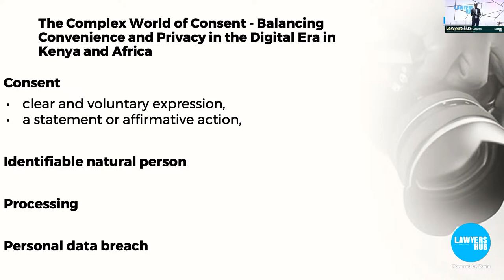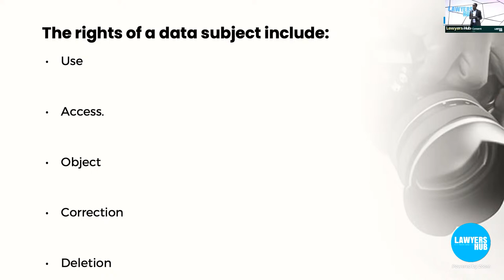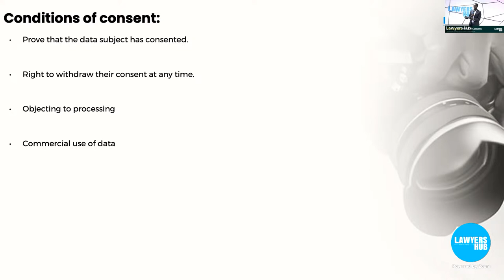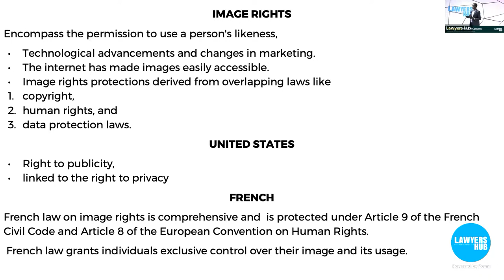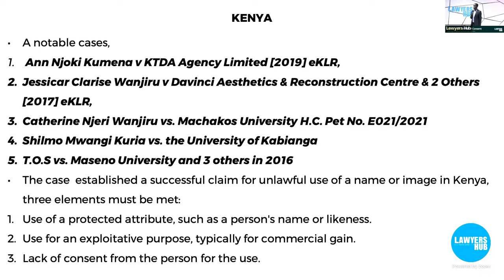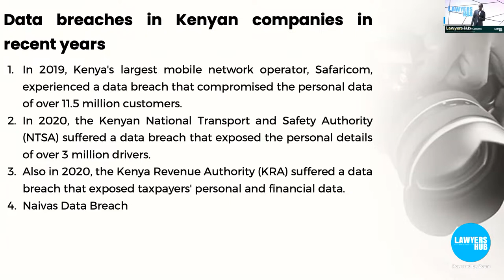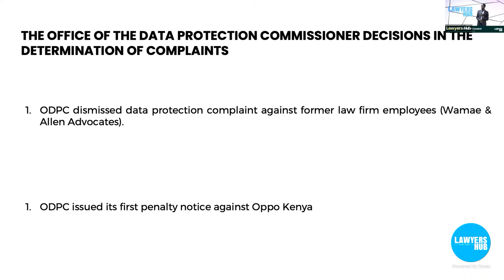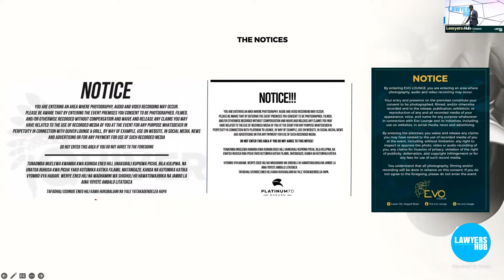The Complex World of Consent: Balancing Convenience and Privacy in the Digital Era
This event delves into the evolving landscape of data protection in Kenya, sparked by recent Penalty Notices issued by the Office of the Data Protection Commissioner (ODPC) to establishments for data privacy violations. We will explore the legal and ethical implications, obtaining consent, enforcement of data protection laws, responsibilities of data controllers and processors, impact on businesses, and strategies for compliance. We will also discuss the role of public awareness and education in improving data protection practices in Kenya. Don't miss this opportunity to engage in a constructive dialogue on data protection and consent in the digital age.